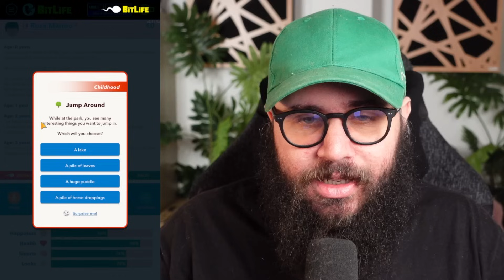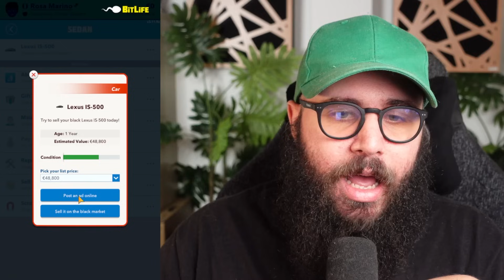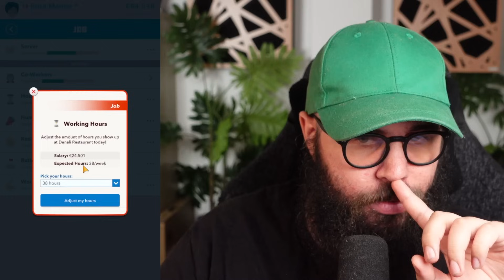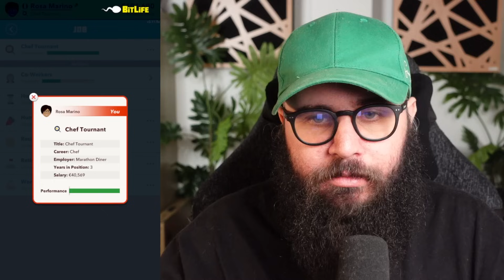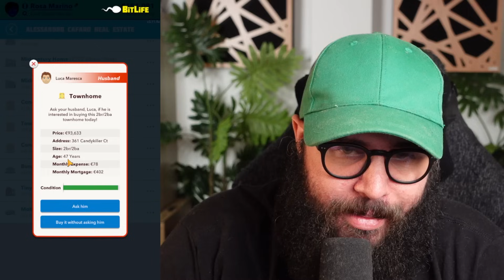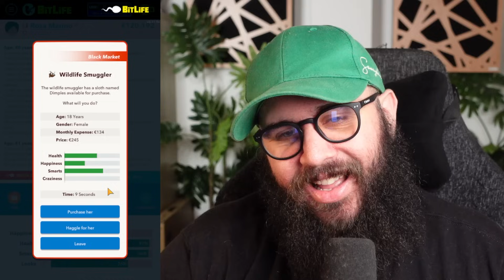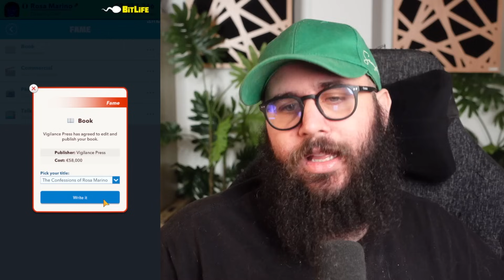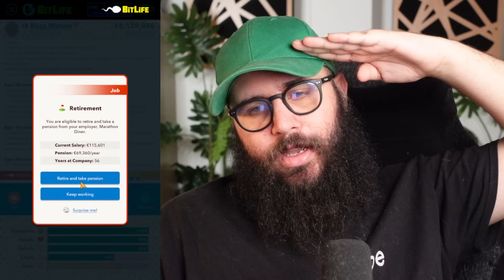Divento uno Chef Famoso su Bitlife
Ho tentato la Carriera nel mondo della Ristorazione su BitLife. Sarò riuscito a diventare uno Chef Famoso come Gordon Ramsay?